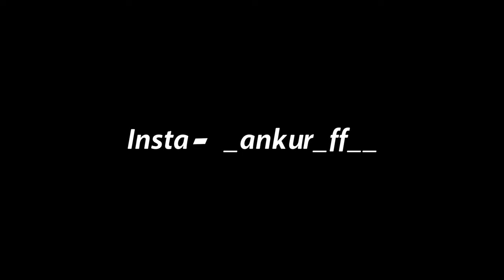No Recoil 🎯 Best Sensi.😱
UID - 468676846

In Game Name  -   ᴀɴᴋᴜʀㅤ???

🖐️ Tags Ignore 🖐️